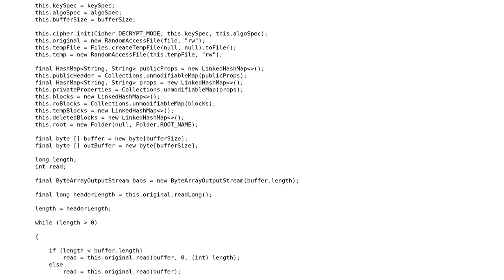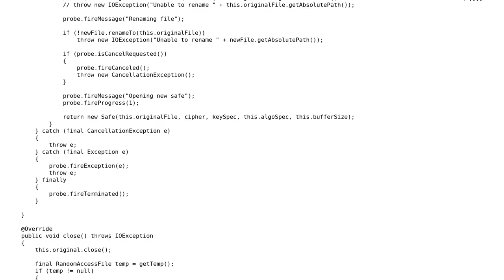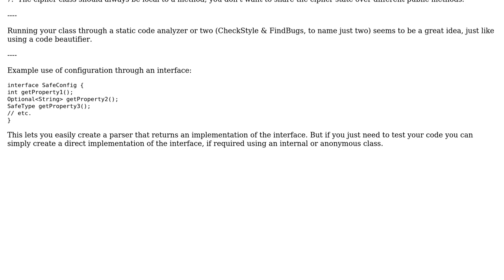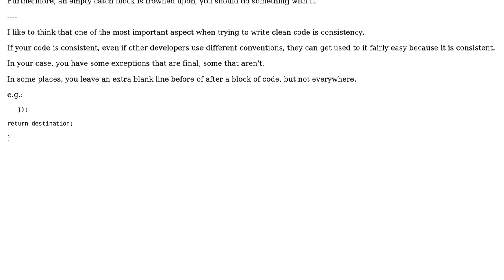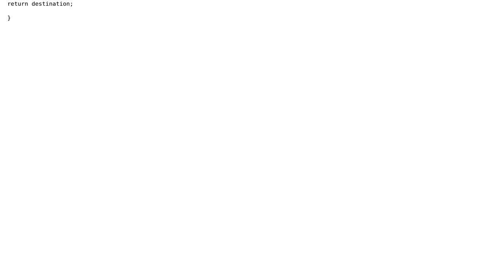Code Review: Encrypted safebox (2 Solutions!!)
Code Review: Encrypted safebox

With thanks & praise to God, and with thanks to the many people who have made this project possible! | Content (except music & images) licensed under CC BY-SA | Music | Images & others | With thanks to user TwiN user ortis user Maarten Bodewes and the Stack Exchange Network Trademarks are property of their respective owners. You are responsible for your own actions.